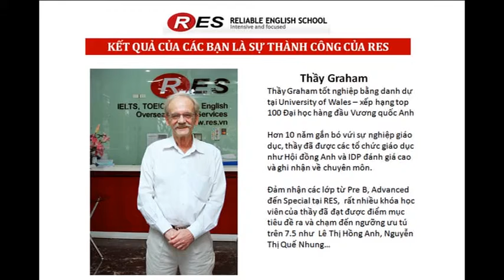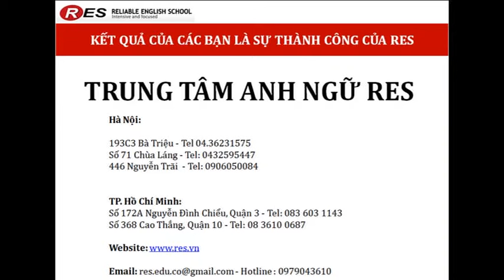Thầy Graham- Giáo viên tại RES (Trung tâm luyện thi IELTS, TOEIC số 1 Việt Nam)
TRUNG TÂM LUYỆN THI IELTS, TOEIC, TIẾNG ANH GIAO TIẾP VÀ TỪ VỰNG NGỮ PHÁP SỐ 1 VIỆT NAM
 Đối tác xuất sắc nhất của IDP và British Council
 Top 4 công ty hấp dẫn ứng viên nhất do Vietnamworks bình chọn

Số lượng học viên lớn nhất Việt Nam
HƠN 95% HỌC VIÊN SAU KHÓA HỌC TẠI RES ĐẠT ĐIỂM IELTS NHƯ MỤC TIÊU
10 học viên đạt 8.5 IELTS
Hơn 100 học viên đạt 8.0 IELTS, Hàng nghìn học viên đạt 7.5 & 7.0 IELTS
4 bạn đạt TOEIC tuyệt đối 990, Hơn 150 bạn đạt trên 900 TOEIC